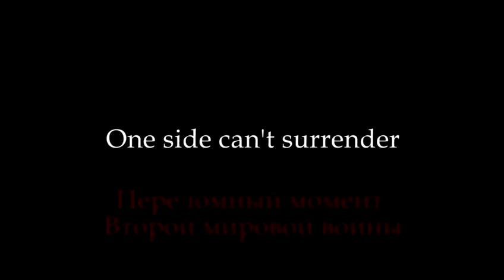Red Orchestra - Bohaterowie Stalingradu (Heroes of Stalingrad) 2010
Tripwire Interactive • 1C / Cenega • Cenega Poland
kategoria:  gry akcji - FPS
data premiery świat: 2011
data wydania PL: 2011